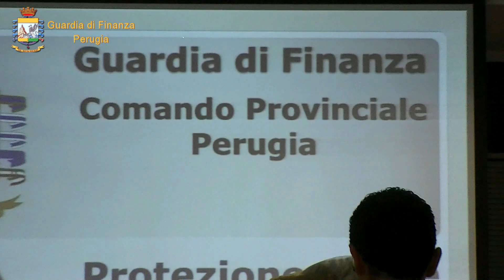049 protezione civile con logo